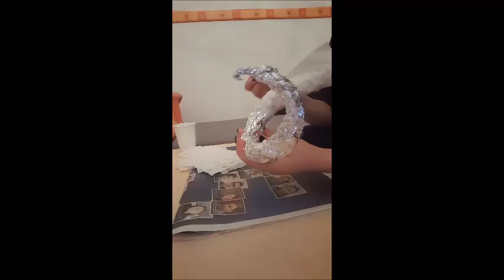SFX How to build Demon's Horn Come costruire il corno per Half Face